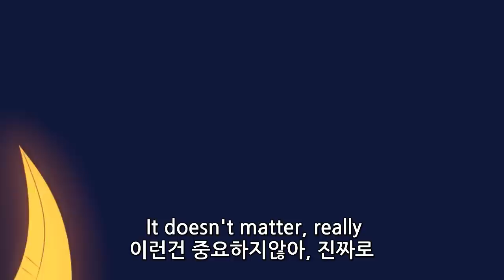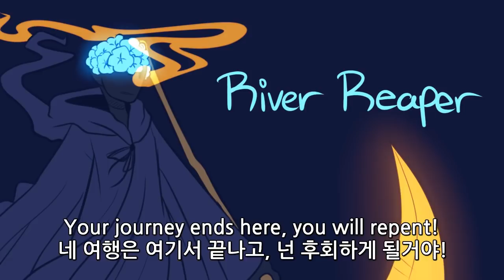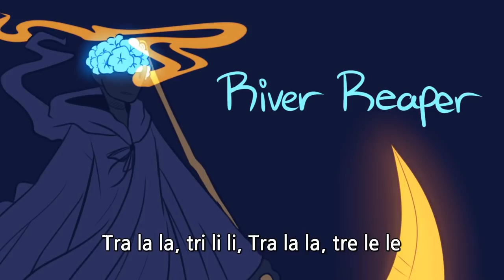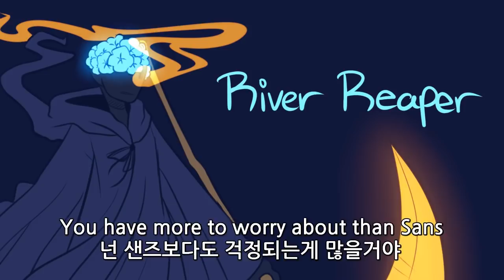【언더테일 노래】 『리퍼 퍼슨 / River Reaper』 〔Shy Siesta〕 〔한글자막〕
『이 영상이 재밌었다면
원본영상에서도 추천과 구독한번씩 부탁합니다!』

【상세설명 & 규칙】

①공유는 '공유'버튼으로만 해주세요
유튜브 재업로드라던지의 행위는 인정하지않겠습니다

②영상 주인이 삭제요청시 바로 삭제합니다

③댓글창의 상태가 심할경우 댓글을 끄겠습니다

④유튜브 자막을 여러분이 추가하실 수 있습니다.
설정에 가셔서 오타/오역이 있다면 한번 수정해보세요!

【가사】

Tra la la, tri li li

Tra la la, tre le le

Eat a mushroom everyday. Why? Then I know you're listening to me...
버섯을 매일먹자. 왜냐고? 그래야 네가 내말을 듣는단걸 알거든...

What's my name? ... It doesn't matter, really.
내 이름이 뭐였지?... 이런건 중요하지않아, 진짜로

They hold several hundred secrets
그는 수백개의 비밀을 지니고 있어

From the depths of so many souls.
수많은 영혼 깊은곳에

Why not whisper to them your own,
왜 너 자신한테 속삭이질 않는거야

No one will know that it is yours...
누구도 그게 네것이란걸 알지못할거야...

(Except maybe me.)
(어쩌면 나도 모를수도)

Hello there human, are you prepared
반가워 인간, 각오는 됬겠지?

To face an obstacle no human's faced before you?
인간앞에 나타난 장애물을 직면할 준비가 되있지 않은거야?

Believe it or not, I have in fact
믿거나 말거나, 난 사실을 말했을 뿐이야

noticed your off putting aura, your mind, it is askew.
지금 네 마음이 부셔져내리는듯한 기분을 느꼈어

So listen closely, little one,
그러니까 잘들어

I suggest you turn back now, I think you've had your fun.
지금이라도 돌아갔으면 좋겠어, 재미는 이미 봤잖아

You think you're tough now, don't ya dear?
이제 힘들다고 생각되지않아? 안 그래?

Well in a moments time, you will see why you should be scared
좀만 더 있으면, 네가 왜 무서워해야하는지를 알게될거야

Typically I don't get involved.
일반적으로, 나는 그런건 신경쓰진않아

It's an issue other's can solve.
이런건 다른사람이 해결할 수 있는 문제라고

But this time, it's a bit different...
그치만 이번에는 좀 달라...

Your journey ends here, you will repent!
네 여행은 여기서 끝나고, 넌 후회하게 될거야!

Normally, I don't care at all.
일반적으로, 이건 나랑은 전혀 상관없는 일이야

I'm happier on my boat and all.
난 이 배에있는게 행복해

But this time, my help is needed, so
하지만 이번에는 내 도움이 필요할거야, 그러니까

You end here, to the king your soul will go!
너를 죽여서 영혼을 왕에게 보내버리겠어!

The water's very dry today.
오늘 물은 엄청 건조해

Uh oh. Suddenly, feeling tropical...
어우. 갑자기 엄청 더워지는데...

I'm quite alarmed, I'm quite alarmed, honestly.
난 정말 놀랐어, 난 정말 놀랐어, 솔직히

I'm quite alarmed, but not unarmed, just alarmed.
난 정말 놀랐지만 무기를 가지고있어서 놀랐을 뿐이야

How could you have done so much harm? There's no charm.
어떻게 그렇게 고통을 줄 수 있는거야? 어떤 매력도 없다고

Aren't you alarmed, you made it this far unharmed!
불안해 하지도않고, 이렇게 멀리까지 왔잖아!

So little "human", are you prepared
그러니 작은 "인간", 넌 각오가 되었나?

그러니까 잘들어

Well in a moments time, you'll see why you shouldn't be here!
좀만 더 있으면, 왜 이곳에 있으면 안되는지를 알게될거야!

Typically I sit on the sidelines.
일반적으로는 사이드라인에 있어

Human souls are things everyone else can mine.
인간의 영혼은 다른 사람들의것을 부셔버릴 수 있는거야

하지만 이번에는 좀 다를거야...

Your life ends here, you will repent!
네가 여기서 죽으면, 넌 후회하게 될거야!

일반적으로, 난 신경안써

There's no where to run, there's nowhere to hide,
도망갈 곳도 없고, 숨을 곳도 존재하지 않아

I must stay and fight.
난 버티며 싸워야 해

There's nowhere to run, there's nowhere to hide,

Nothing here is alright.
모든게 좋지않아

뭔가 잘못됬어

There's no winning this fight.
이 싸움에서 이기는건 불가능해

The water's quite dusty today.
오늘은 물에 먼지가 많네

I have a few more things to say...
할말이 더있긴 한데...

Tra la la. Tri li li. Tre le le.

You have more to worry about than Sans.
넌 샌즈보다도 걱정되는게 많을거야

Beware the man who speaks in hands...
손으로 말하는 사람을 조심해...